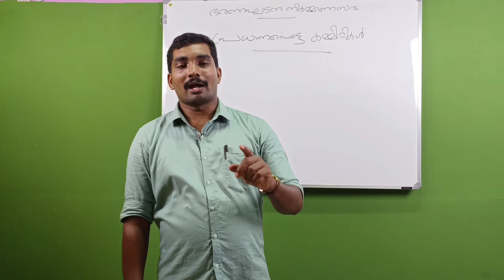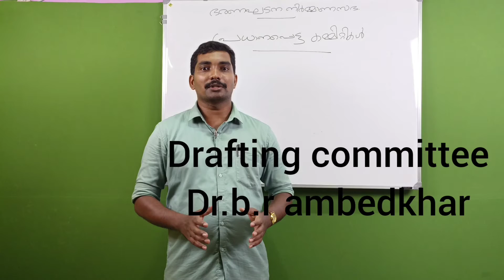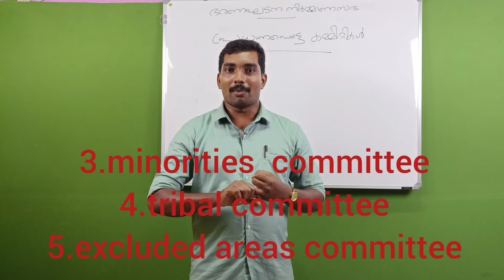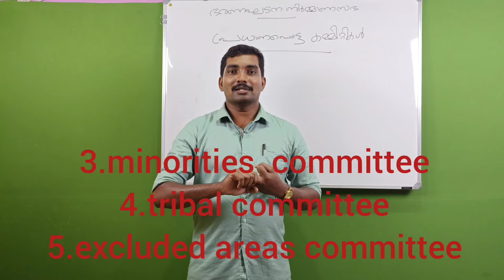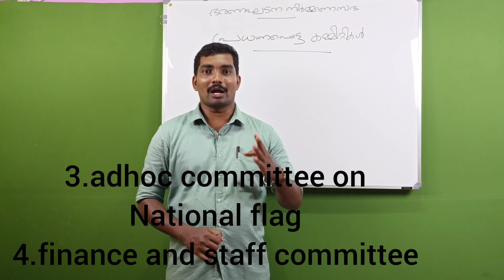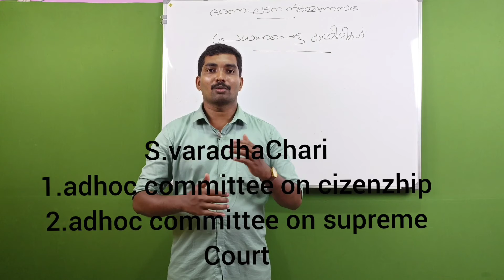ഭരണഘടന നിർമ്മാണ സഭയിലെ കമ്മറ്റികൾ|committees of the constitution assembly